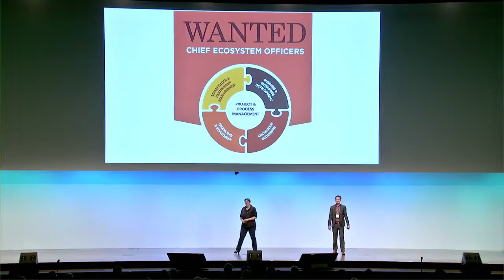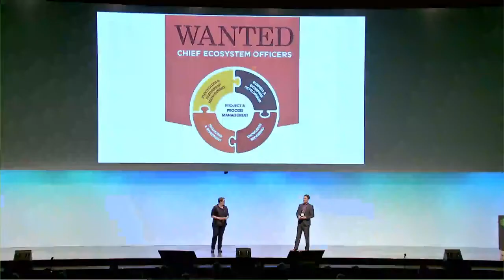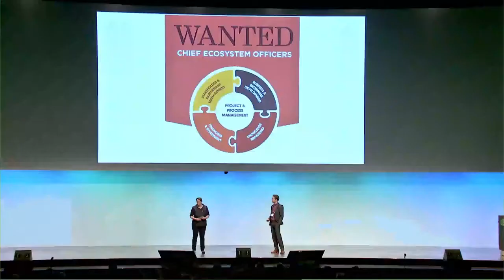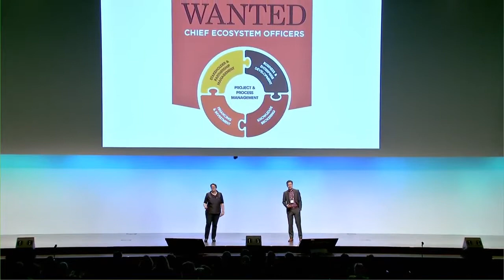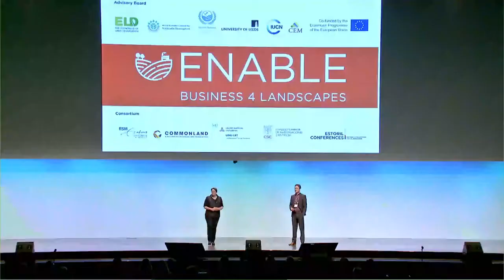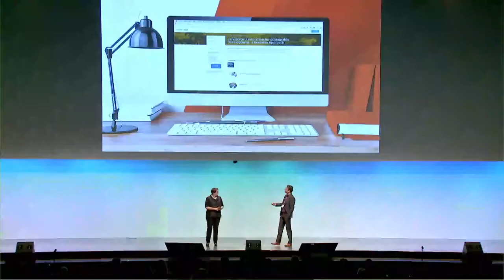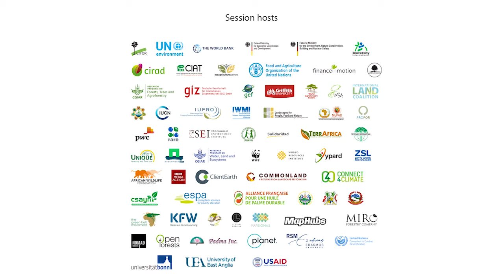Eva Rood - Wanted! Chief ecosystem officers ensuring business and landscapes bloom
How to restore landscapes and, simultaneously, create sustainable businesses? We believe that every board should have a CEO: a Chief Ecosystems Officer. Someone who can bridge economy and ecology, and design a business model that serves both financial, natural and social capital ánd delivers return of inspiration.

The ENABLE-project, a consortium of practitioners, researchers, trainers and teachers develops education to inspire business professionals to contribute to the restoration economy, and landscape professionals to adopt a business approach.